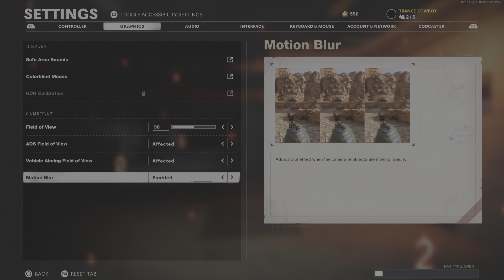Call of Duty: Black Ops Cold War_20210905205253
Weird texture issues